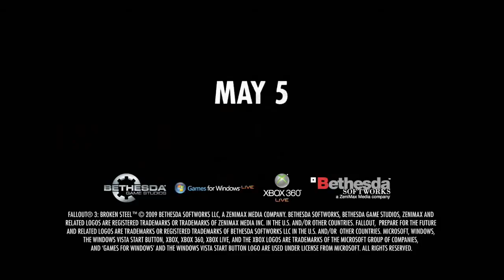Fallout 3 Broken Steel Debut